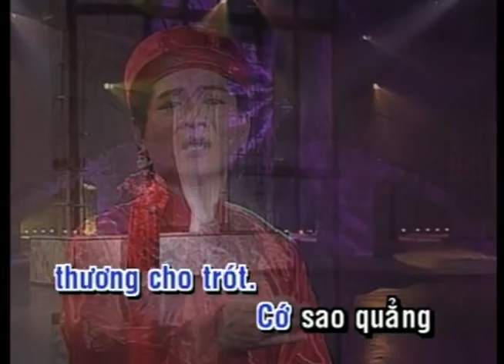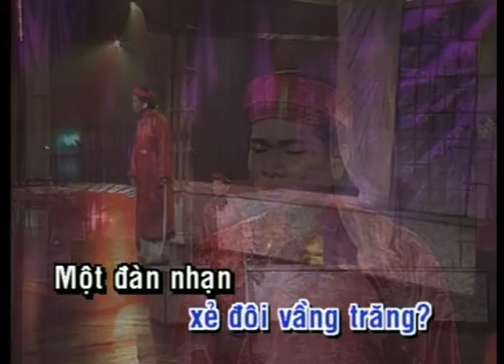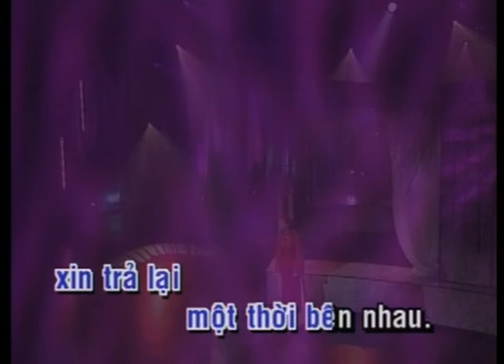KARAOKE | Giọt Buồn Trăm Năm | TONE NAM | Mạnh Đình | Official Làng Văn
Video này trong album: Làng Văn DVD 005 - Thế Giới Nghệ Thuật 5 - Lãng Du Ca
Tên Bài Hát: Giọt Buồn Trăm Năm
Ca Sĩ: Mạnh Đình
Tác Giả: Chưa biết

Lyric:
Trời buồn trời đổ cơn mưa
Hạt rơi hạt rơi tí tách
Người buồn người lại thêm buồn
Giọt buồn giọt buồn trăm năm
Biết ai để thương để nhớ
Biết ai để mong để chờ
Thôi cũng đành cho số phận

Người về người ở cùng ta
Thời gian thời gian lâu lắm
Cuộc đời chỉ là bể sầu
Tình sầu tình sầu miên man
Đã thương thì thương cho trót
Cớ sao quẳng gánh giữa đường
Cho mối tình thành tai ương

Ơi đàn lên khúc nhạc dở dang
Vì ai gây cảnh ly tan
Cây muốn yên mà gió chẳng ngừng
Sao nỡ đem xẻ đôi vầng trăng

Một đàn nhạn lạc kêu sương
Chìm trong màn đêm u tối
Một người ngồi nhìn đêm trường
Lạnh lùng ngõ hồn chơi vơi
Điểm trang dành em son phấn
Nắng mưa phần anh dãi dầu
Xin trả lại một thời bên nhau.